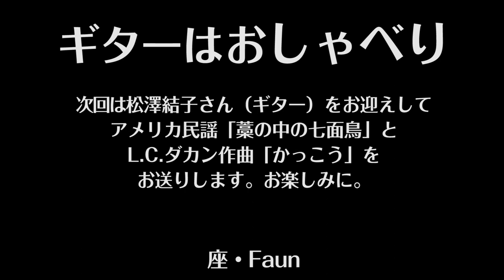ギターはおしゃべり 245 新春、ギターはおしゃべり川柳大会！ Guitar wa Oshaberi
1.「幸福の硬貨」（作曲：菅野祐悟）/MC 高橋由希、篠原正志(Gt)
1."Munzen des Grucks"Yugo Kanno/MC Yuki Takahashi, Masashi Shinohara (Gt)
「ギターはおしゃべり」HP